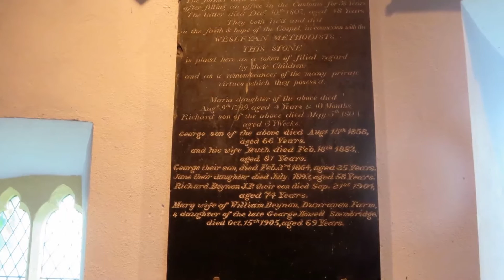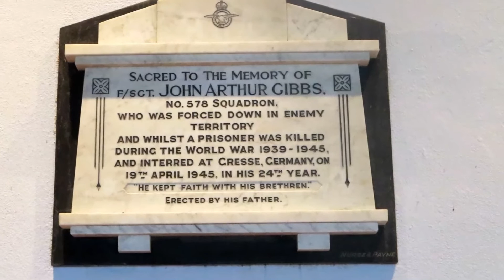"Welsh National Anthem And "God Save The Queen" Llangennith Civic Service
Today the whole community of Llangennith, Llanmadoc and Chertion all joined together to celebrate community life in this special service where appox over 150 attented and it was wonderful to see some excellent singing, with myself on the Organ.

In This Audio And Photo Slide Show We Sing The Welsh National Anthem, which Caught me out, When we sung it though I was expecting to go around the second time! - We then Rounded off with "God Save The Queen"

If your on Facebook give our Church Page a "Like" :-)

Many thanks
Rob